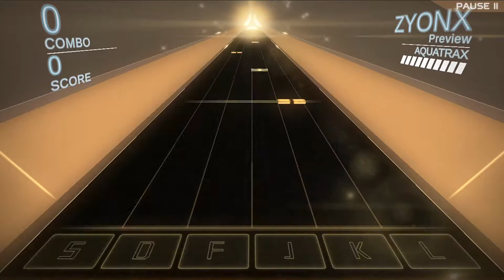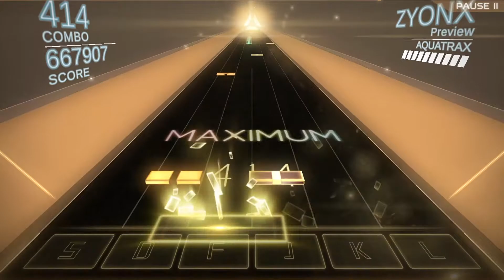กลับมาแล้วกับเพลงเดิม แต่ปุ่มเพิ่มขึ้น| INVAXION : 与你同行~B With U~ (6Key Standard x2.0 Full Combo)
Original Song: 与你同行~B With U~ By Kz livetune